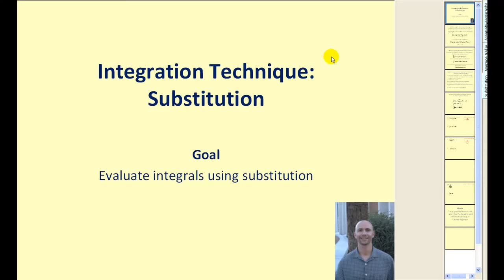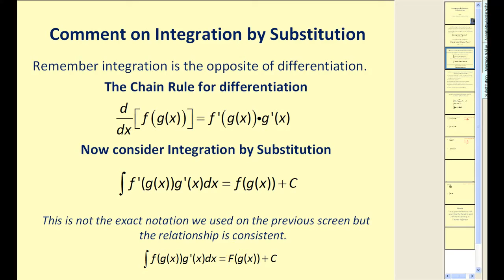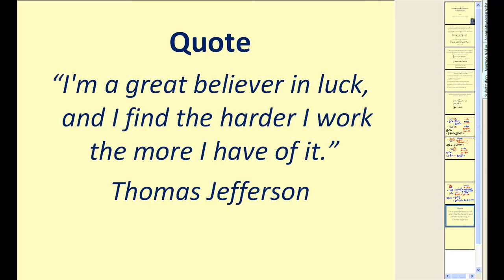Integración usando sustitución - Parte 1 de 2